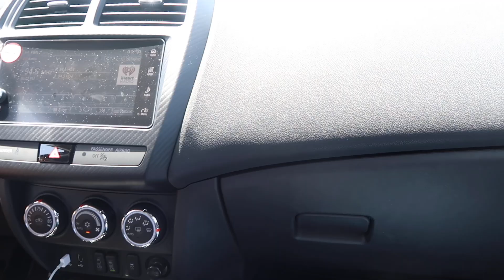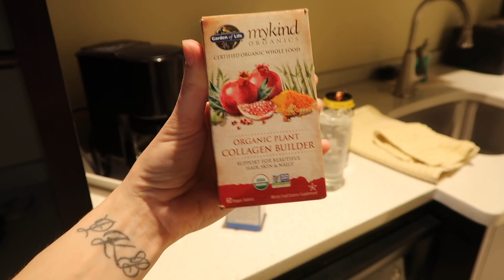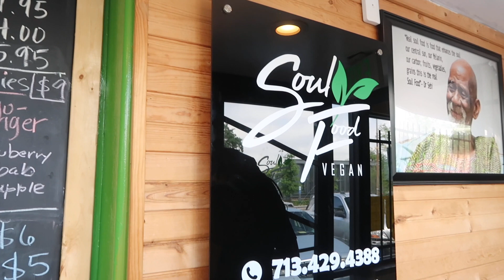WEEKLY VLOG | egg donation week + I didn't expect it to be like this...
Helloooo friends!
I hope you all had a great last week and weekend, Happy late Easter! Thank you all SO much for watching, every view and every subscriber means the world to me & I VERY much appreciate any and all support from you!